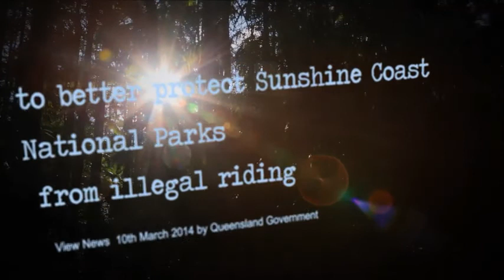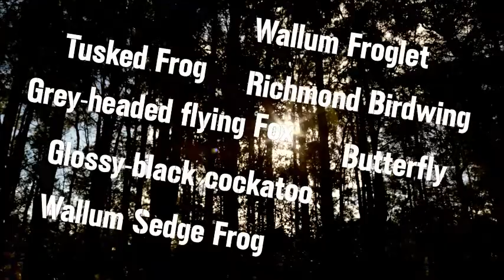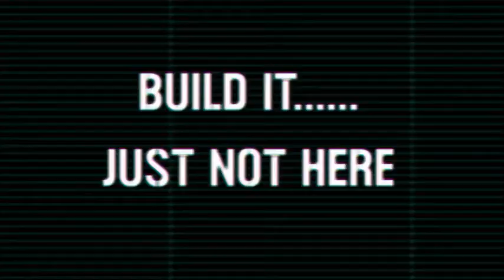Threat to the "Degraded" Iconic Beerwah Forest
Disagree with the current proposal?

Our next public meeting will be held on the 23rd of August at 10am at Jorwarra Park opposite Mooloolah Cemetery.

Find out what you can do to help here: is.gd/savetheforest

You can also Email Steve Dickson the State Member for Buderim & Minister for National Parks, Recreation, Sport and Racing with your concerns about the current design, and why you think the new design is better

A member of the local community has created this video and forwarded it onto us to upload and share with you all. It's good to see such passion in the community for such an important site.

In the location currently planned, the Motocross park poses a significant threat to vulnerable native species and ecosystems. A new location in pine plantations to the south would be a much better option, as it provides more undulating terrain (better for motocross) and doesn't affect native forests.

Build it; just not here!